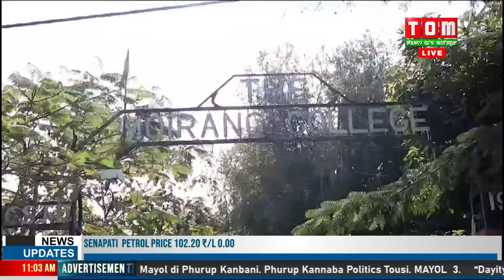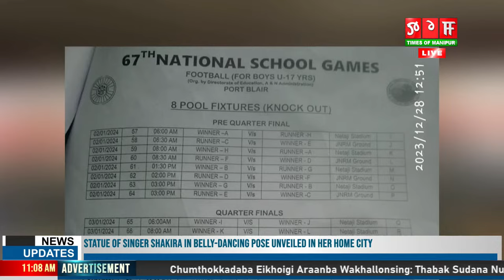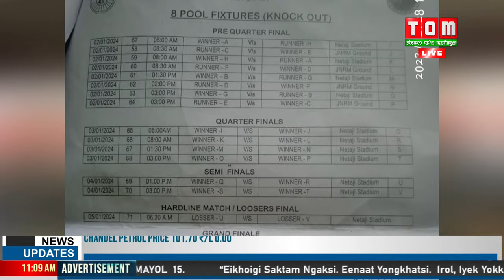LIVE | TOM TV HOURLY NEWS AT 11:00 AM, 29 DEC 2023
TOM TV HOURLY NEWS AT 11:00 AM, 29 DEC 2023